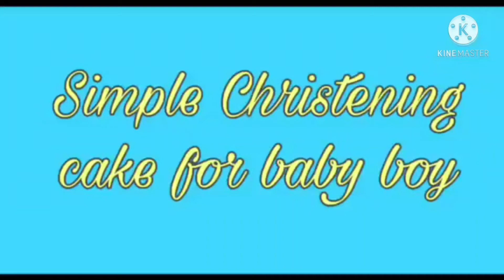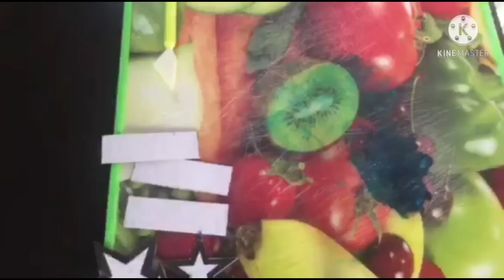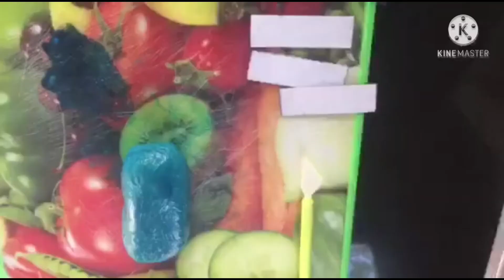how to make Christening cake ideas christening cake ideas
CAKE EASY  DESIGN BLUE CAKE

Customized christening cake

Customized  cake for Christening

2layer cake ideas

Cake tutorial design for birthday

Cake tutorial design for christening

Birthday cake for a boy

Birthday cake for baby boy

Simple cake designs

Cake with white and blue color combinations

Blue and white cake design

Easy steps to make Christening cake

Video tutorial on cake designs

Simple two layer cake design

Baptist cake ideas